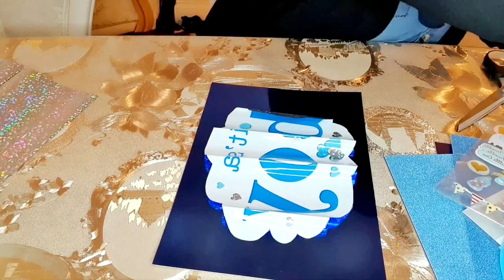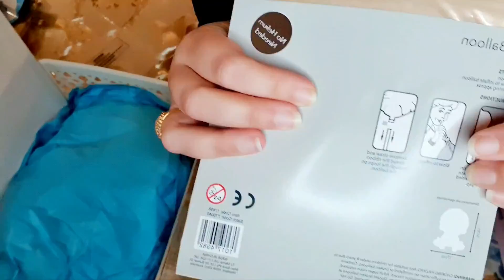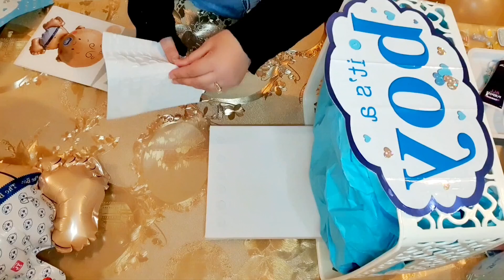Baby boy gift hamper/DIY gift hamper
Please do check my channel for more DIY gift hamper ideas